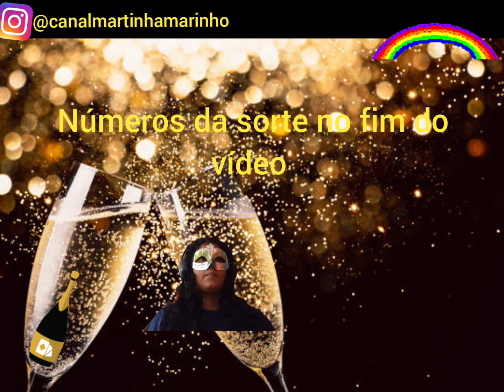Sonhar com champanhe, sidra significado completo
O que significa sonhar com champanhe

Sonhar que alguém está abrindo champanhe

Sonhar que alguém está bebendo champanhe

Sonhar que compra champanhe

Sonhar que está abrindo champanhe

Sonhar que está bêbado de champanhe

Sonhar que está bebendo champanhe

Sonhar que está engasgado com champanhe

Sonhar com champanhe fechado

Sonhar com champanhe aberto

Sonhar com champanhe branco

Sonhar com champanhe derramado

Sonhar com champanhe em uma taça

Sonhar com champanhe quebrado

Sonhar com champanhe rosa

Sonhar com brinde de champanhe

Sonhar com banho de champanhe

Sonhar com espuma de champanhe

Sonhar com piscina de champanhe

Sonhar que está retirando a rolha de um champanhe

Sonhar com champanhe indica celebração?